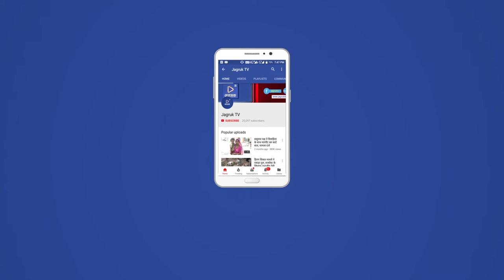JAGRUK TV : जोधपुर। गौवंश से भरा ट्रक पकड़ा, गौशाला छोड़ी गाय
मोगड़ा गांव के निकट बुधवार की रात में एक गौवंश से भरे ट्रक को जन सहयोग की मदद से पुलिस ने पकड़ा।  ट्रक में लदी गायों को बाद में गौशाला भिजवा दिया गया। पुलिस ने इसे लाने वाले से पूछताछ आरंभ की है। आरंभिक जांच में बताया गया कि यह गाएं नागौर की एक मंडी से खरीद की गई। फिलहाल पुलिस की तरफ से पड़ताल की जा रही है।